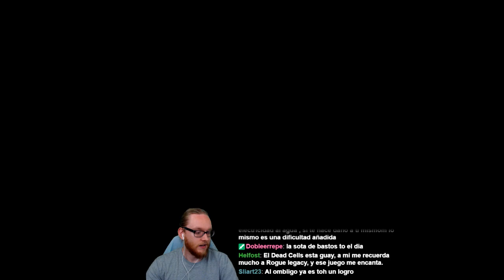Pro en este juego - Dead Cells parte 1